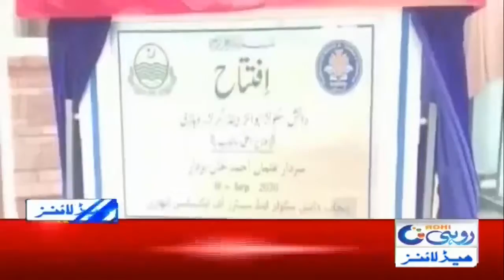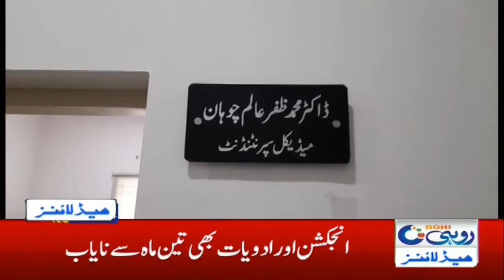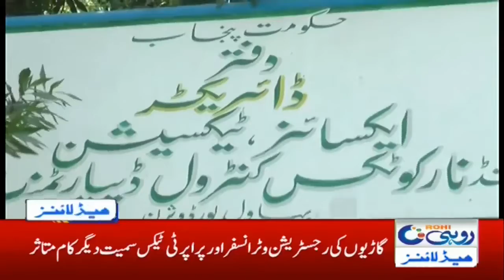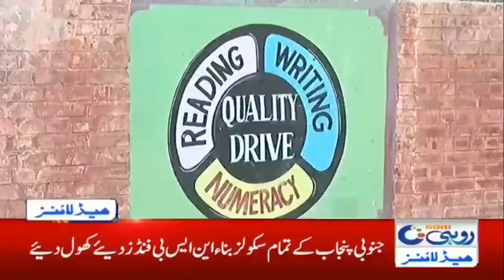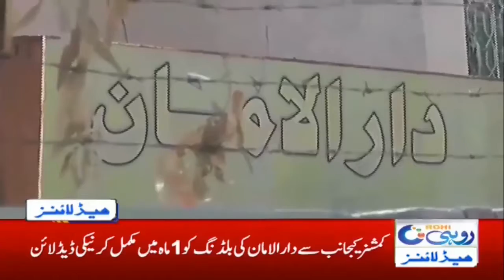2am News Headlines | 17 Sep 2020 | Rohi